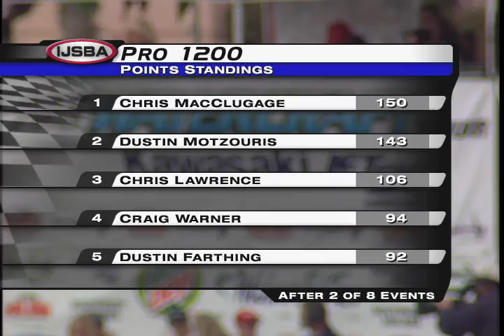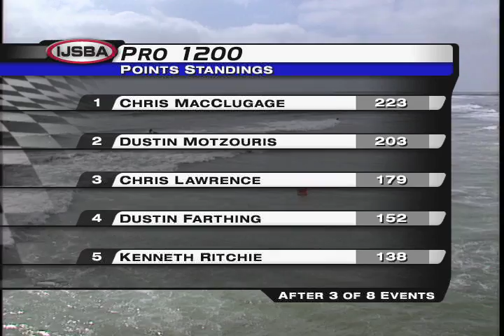Pro Runabout - 2002 IJSBA National Tour Rd. 3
Intense Pro Runabout 1200 racing featuring Chris MacClugage, Dustin Farthing and Dustin Motzouris battling in the waves of Oceanside, California from a TV show we produced in 2002.